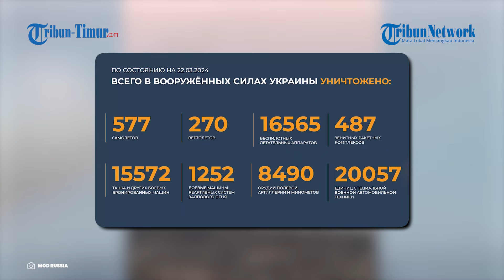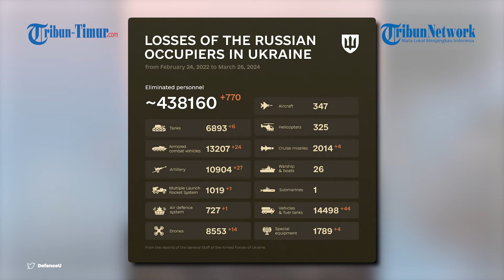Jet Tempur Rusia Bombardir Instalasi Militer Ukraiana di Limansk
TRIBUN-TIMUR.COM - Militer Rusia tak habis-habisnya berikan serangan telak kepada Pasukan Kyiv di medan pertempuran.

Kali ini Rusia mengerahkan pesawat jet tempUrnya untuk lakukan serangan.

Videonya ramai beredar pada aplikasi perpesanan Telegram pada Rabu (27/3/2024).

Pada unggahan tersebut tunjukkan aksi dari angkatan udara Rusia saat menggempur desa Terny, tepatnya di bagian Limansk Ukraina.

Terlihat rentetan bom dijatuhkan di desa ini, hingga sekilas desa ini tampak hilang ditelan asap tebal pasca serangan.

Dituliskan dalam narasi unggahan, serangan ini menargetkan instalasi militer Angkatan Bersenjata Ukraina disana.

Tidak diketahui berapa korban jiwa dari pihak Militer Kyiv imbas serangan ini.

Video ini viral dan jadi perbincangan warganet.

Naskah: Memet Gunawan/Muh. Tegar (Mahasiswa Magang UNM)
VO: Ananda Rinjani (Mahasiswa Magang UNM)
VP: Asrul

(TRIBUN-TIMUR.COM)